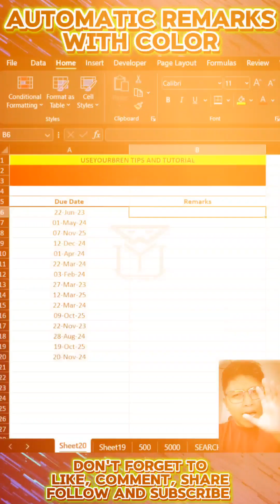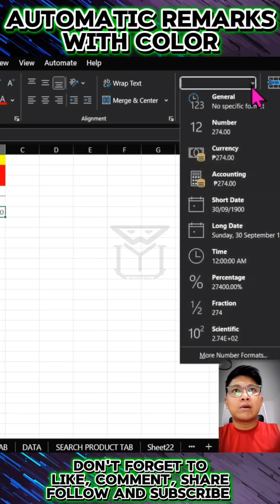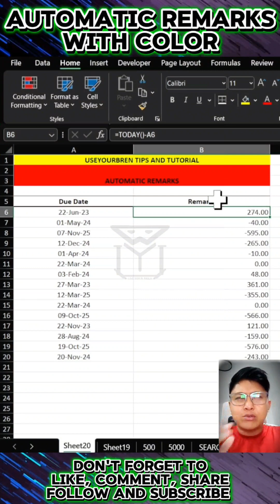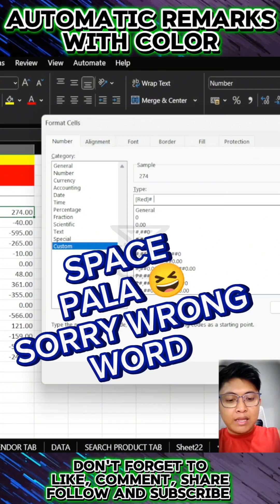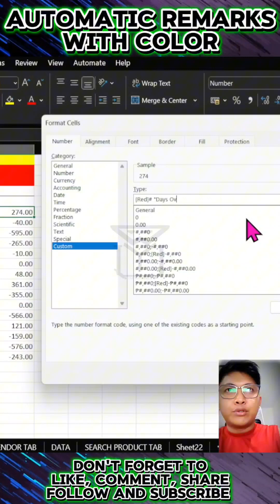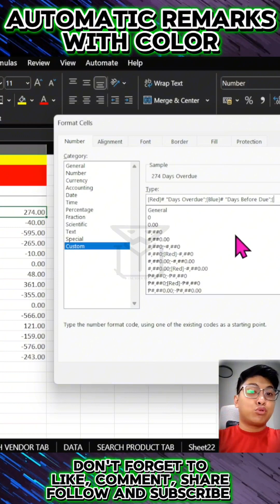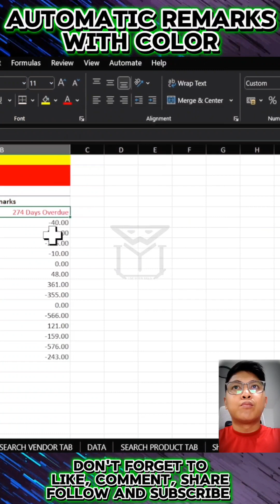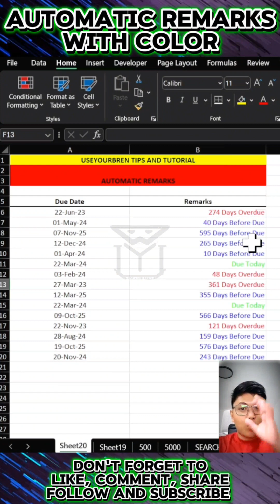FORMAT CELLS TRICKS, AUTOMATIC REMARKS WITH COLORS 😱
AUTOMATIC REMARKS WITH COLORS WITH JUST FORMAT CELLS TRICKS?😱